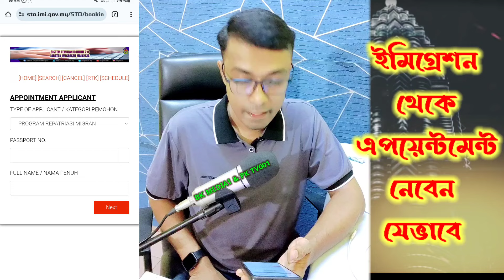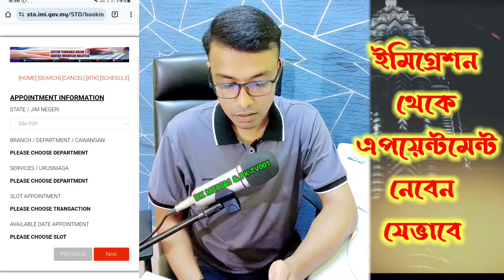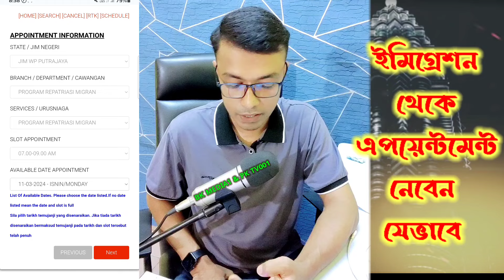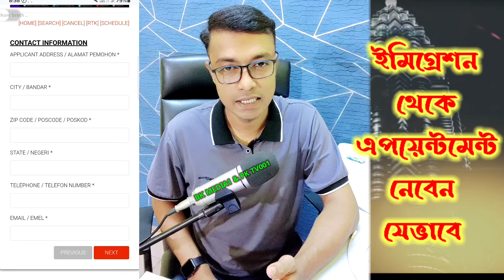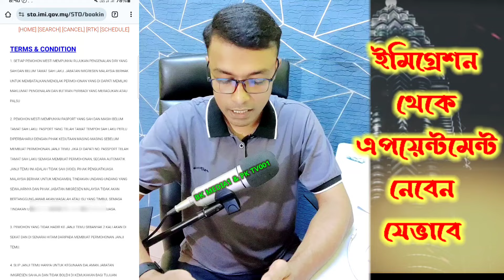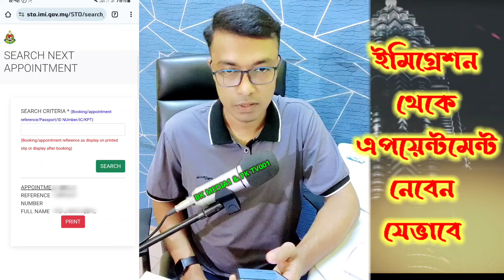সরাসরি ইমিগ্রেশন থেকে অ্যাপোয়েন্টমেন্ট নেবেন যেভাবে ।। Malaysia bangla news।। bk media1।।